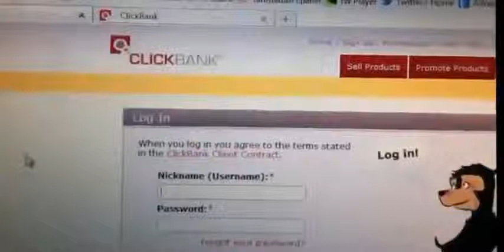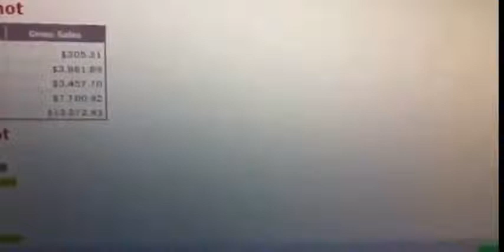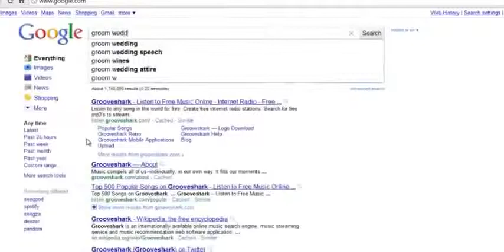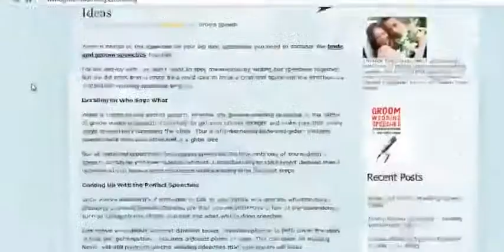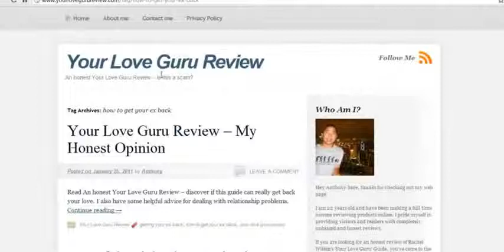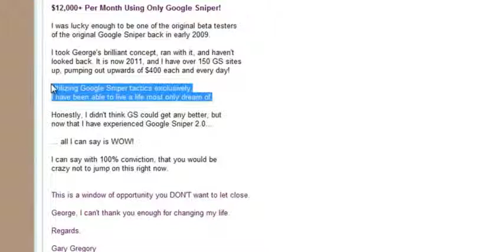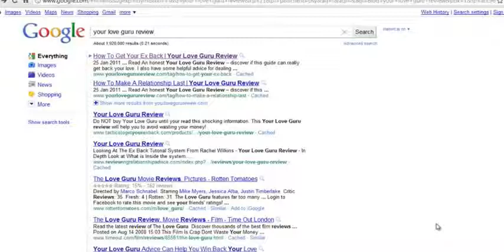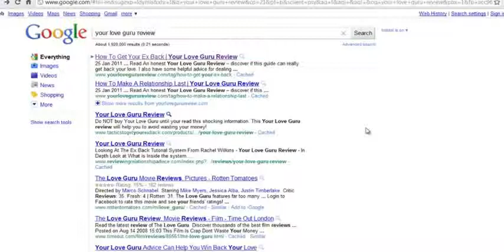Free affiliate marketing tools that work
Arrival the affiliate marketing arena can be a real galvanizing investment. It's so touristed when grouping necessity to take how to excrete money online. But there are predestined steps you necessity to stomach which is why in this clause I give acquire whatever unoccupied affiliate marketing tools that manipulate.